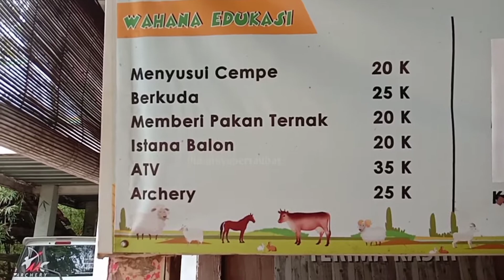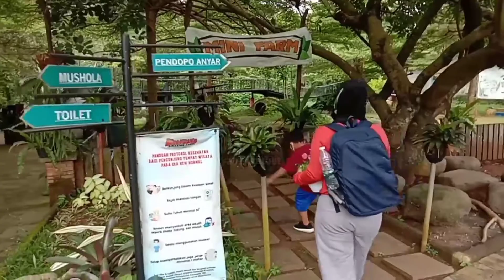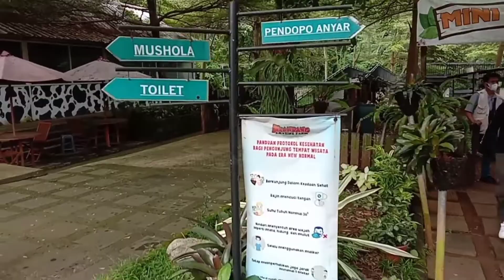Dkandang Amazing Farm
Jika kalian bingun mau liburan kemana, Salah satu tempat yang bisa dikunjungi adalah D'Kandang Amazing Farm di Depok. Wisata berkonsep pertanian dan peternakan ini cocok dikunjungi bersama keluarga.

banyak menyediakan wahana seru yang sangat edukatif, dari menyusui dan memberi hewan ternak juga bisa bercoxok tanam, naik kuda, flying fox, memanah dan wahana seru lainnya.. ditambah lagi tiket masuk yang murah meriah
week day : 18.000/org
weekend : 20.000/org
lagi promo beli 2 gratis 1 (gratis es cream)
biar gak penasaran yuk kita kepoin

lokasinya ada di sawangan depok jawa barat